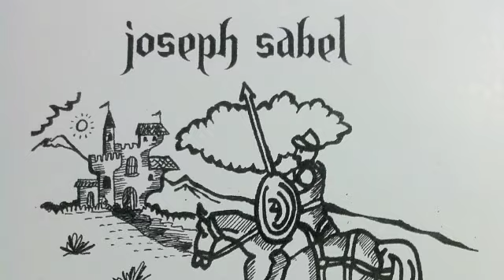"The End"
Joseph Sabel
All The Kings Men CD
  Star Bird Publishing